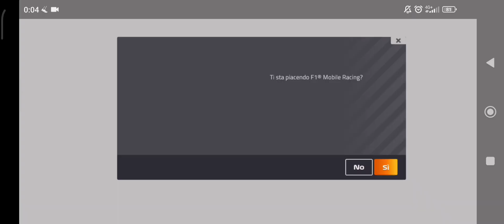UN PILOTA MI HA BUTTATO FUORI!!!F1 MOBILE RACING #7